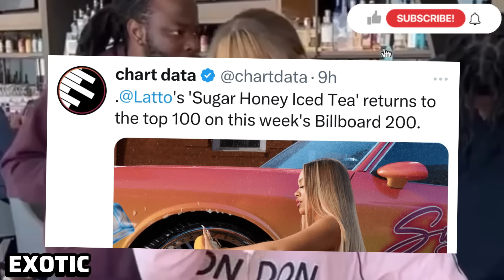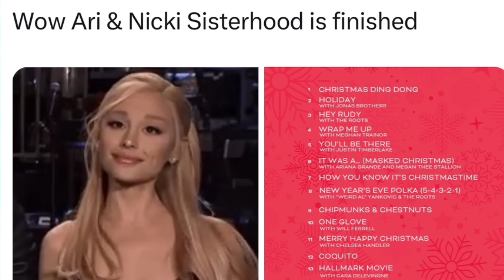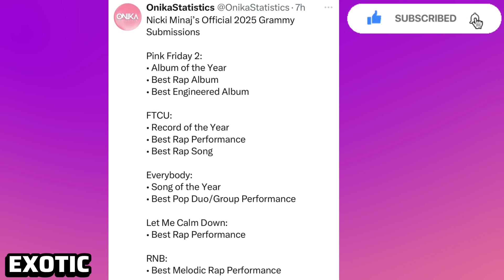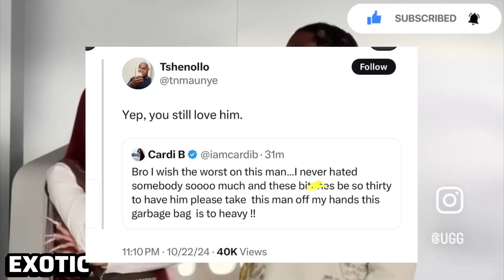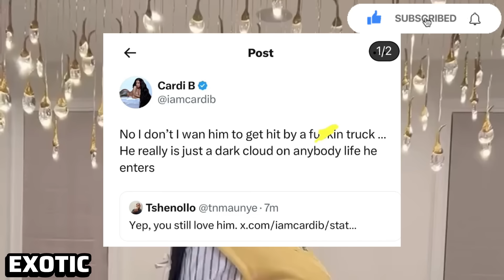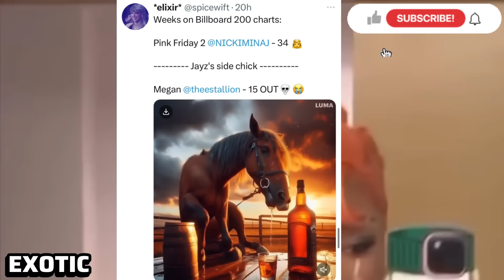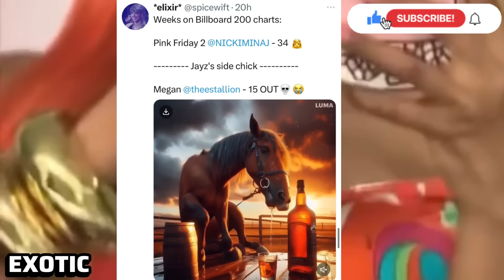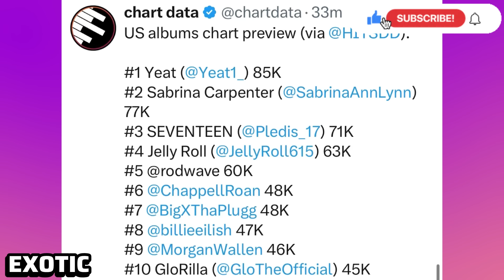Nicki Minaj SHADE Megan on IG live!! CardiB Back With the PR STUNT & Drag Offset‼️Latto chart High☕️